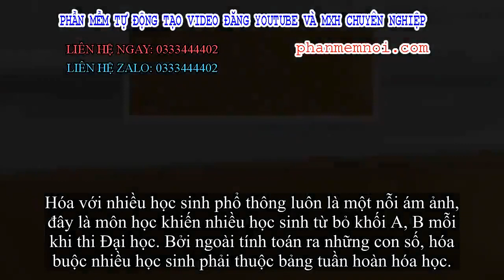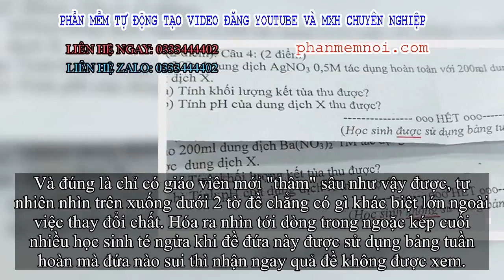✅ Chỉ thay đổi 1 từ nhỏ trong đề kiểm tra, giáo viên khiến học sinh bối rối vì không biết được dùng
Đặt Mua  Qua ZALO 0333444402

✅Hóa với nhiều học sinh phổ thông luôn là một nỗi ám ảnh, đây là môn học khiến nhiều học sinh từ bỏ khối A, B mỗi khi thi Đại học. Bởi ngoài tính toán ra những con số, hóa buộc nhiều học sinh phải thuộc bảng tuần hoàn hóa học.

Có nhiều trường hợp khi bước vào thi môn hóa giáo viên vẫn hay phân loại bài nào được phép mang, bài nào không được phép sử dụng tài liệu thần thánh hóa này. Nếu như trong cùng một đợt kiểm tra chỉ có một đề việc có hay không này hoàn toàn bình thường.
Tuy nhiên với trường hợp giáo viên soạn nhiều đề khác nhau vấn đề này lại khiến không ít học sinh khá bất ngờ, điển hình như trường hợp đưới đây.
Cận cảnh hai tờ đề khác nhau về chất và khác luôn cả quyền ưu tiên (Ảnh: Việt Trinh/Trường người ta)
Cụ thể, một bạn học học sinh vừa chia sẻ hai tờ đề do cô giáo phát trong một tiết kiểm tra hóa của lớp mình kèm dòng trạng thái "tuy chỉ khác nhau ở chất nhưng vẫn phụ thuộc vào ăn ở nữa nha mấy bạn cùng lớp", khiến nhiều người chú ý.
Và đúng là chỉ có giáo viên mới "thâm" sâu như vậy được, tự nhiên nhìn trên xuống dưới 2 tờ đề chẳng có gì khác biệt lớn ngoài việc thay đổi chất. Hóa ra nhìn tới dòng trong ngoặc kép cuối nhiều học sinh té ngửa khi đề đứa này được sử dụng bảng tuần hoàn mà đứa nào sui thì nhận ngay quả đề không được xem.
Sau vài giờ đăng tải trên một group về học đường, bài viết vẫn đang khiến nhiều người khó hiểu vì một sự phân biệt "nhẹ" này. Bạn Nguyễn Phú viết: "Đề nào cũng cho khối lượng g/mol hết mà ta". Còn bạn Nguyễn Hồng Quan lại hài hước chia sẻ: "Ở Mỹ, bài trên của da trắng, bài dưới của da đen. Ở Đức 1939, bài trên của Aryan, bài dưới của Do Thái."